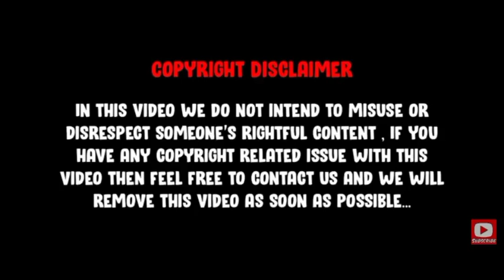Kakegurui Season1 Episode 8 In Hindi | Anime Explained In Hindi | Anime Explanation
Love-Dancing Woman | Kakegurui Episode 8 Explained In Hindi

Footage(s) Source Credit Goest to Their Respective Creators And Netflix

Kakegurui Season 1
Kakegurui Episode in hindi
Kakegurui Season 1 episode 8 in hindi
Kakegurui Season 1 episode 8 Explained In Hindi
Kakegurui Season 1 review in hindi
Kakegurui review
Kakegurui review in hindi
Kakegurui recap in hindi
Kakegurui Season 1 Recap In Hindi
Kakegurui anime in hindi
Anime hindi
Anime Explained in hindi
Anime Facts In Hindi
Anime Breakdown in hindi
Anime trailer hindi
Anime Explaination in hindi
Anime review in hindi